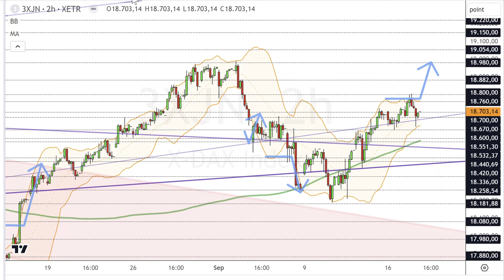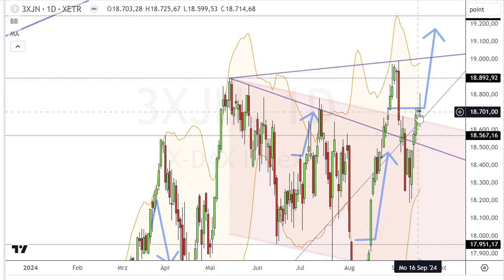Dax Analyse 18.09.2024